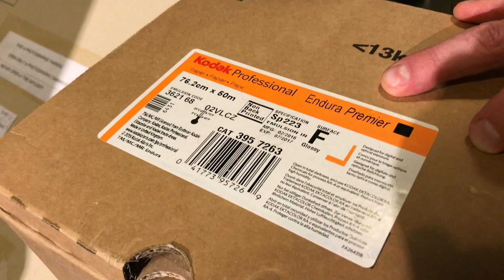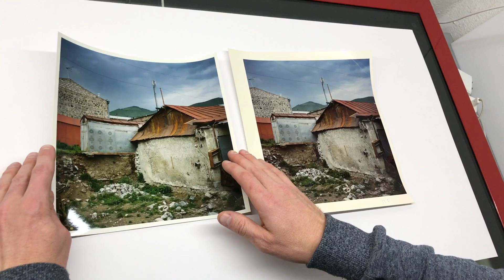Что такое фотобумага Fujiflex и чем она отличается от обычной глянцевой